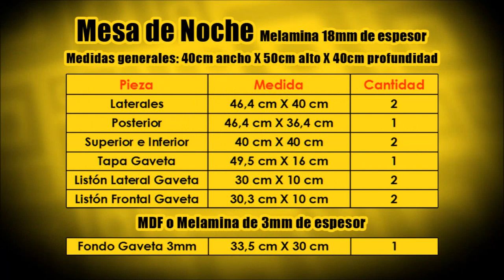Cómo hacer una MESITA DE NOCHE - Mesa de noche - VELADOR - Mesa veladora -DIY FACIL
En este video tutorial aprenderás a hacer una mesa de noche de forma fácil y práctica. Una mesita de noche, también conocida como velador o mesa veladora en algunos países es un mueble muy útil y que es indispensable en una habitación. Además aumenta su funcionalidad la presencia de una gaveta que nos permite tener a mano objetos personales que necesitamos cerca de nuestras camas, en nuestra habitación.

Esta mesa fabricada con melamina te ayudará a comprender muchos pasos necesarios para convertirte en todo un experto del uso de este material muy presente en la carpintería moderna. Así que este es el mejor vídeo para que aprendas cómo hacer una mesita de noche. Igualmente, la App de optimización de cortes que te recomiendo se llama Cut List Optimizer

©Carpintería Creativa Moderna - Grupo Creativo DF, C.A.

Agradecimiento a Dougie Wood por la canción Beach Disco